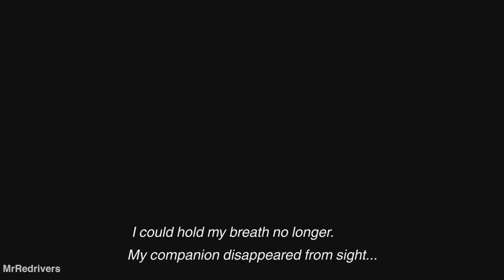The Last Guardian - Gameplay Walkthrough No Commentary - Part 7 [PS4 1080p]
The Last Guardian - Gameplay Walkthrough No Commentary - Part 5 [PS4 1080p]

The Last Guardian is an action-adventure video game developed by genDESIGN and SIE Japan Studio and published by Sony Interactive Entertainment for the PlayStation 4. It was released worldwide in December 2016. The player controls a young boy who befriends a giant half-bird-half-mammal creature, Trico. He must manipulate Trico as they would a real animal, such as by luring it with food, to reach remote places while evading enemies. The game was designed and directed by Fumito Ueda, and shares stylistic, thematic, and gameplay elements with his previous titles Ico (2001) and Shadow of the Colossus (2005).

Developer:      genDESIGN SIE Japan Studio
Publisher:      Sony Interactive Entertainment
Director:         Fumito Ueda
Producer: Yasutaka Asakura
Designer: Fumito Ueda
Composer: Takeshi Furukawa
Platform: PlayStation 4